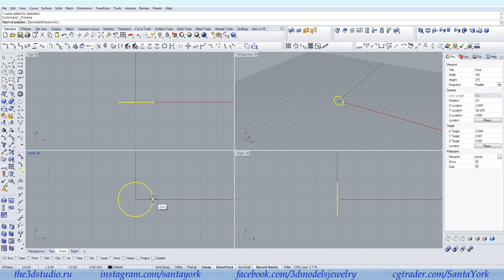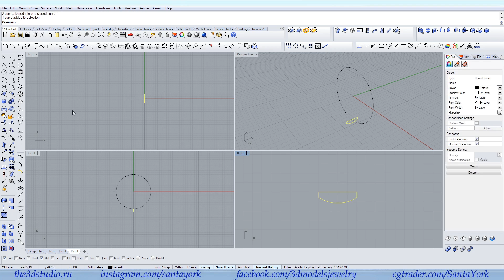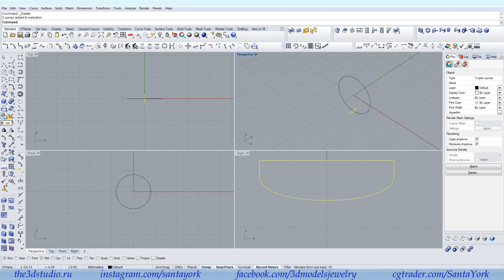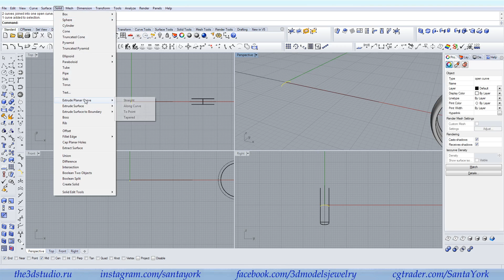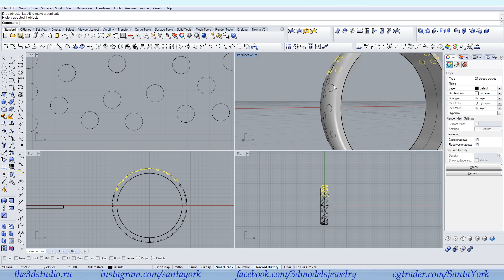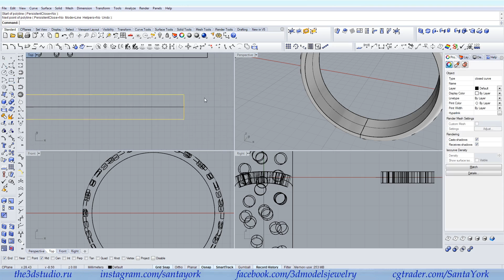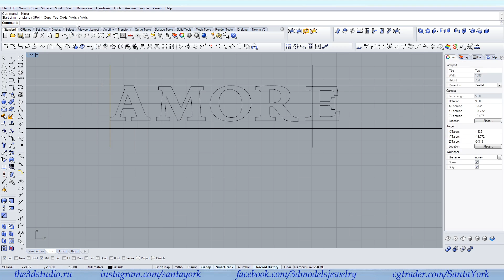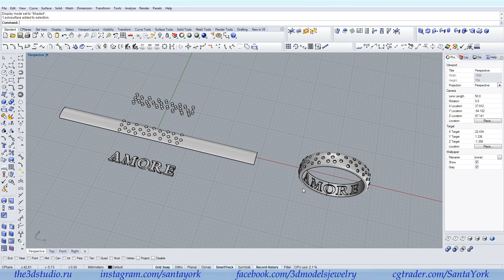Ювелирка для начинающих. Моделирование в Rhino. Урок 1.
Скучно, долго, не интересно. Кто просмотрел всё от начала и до конца - тот герой!